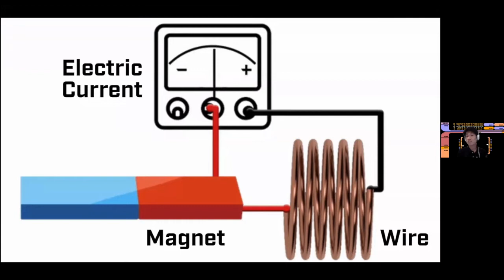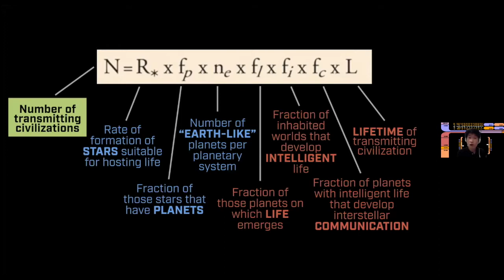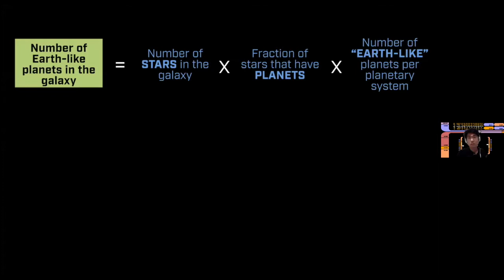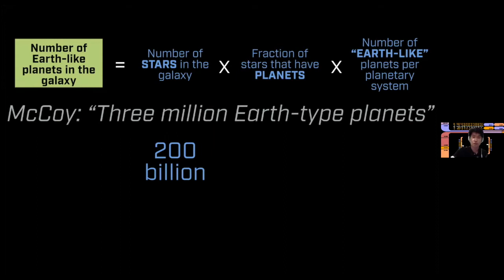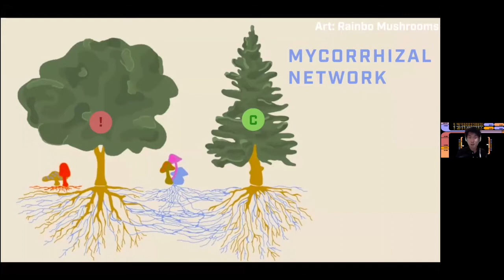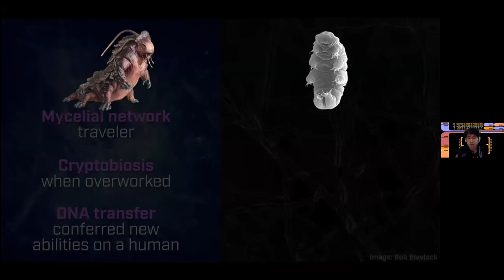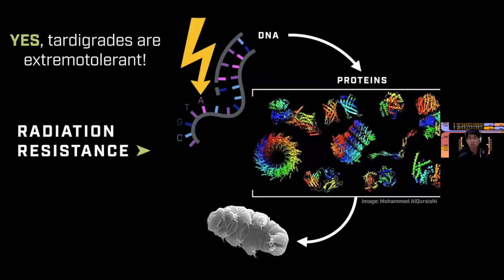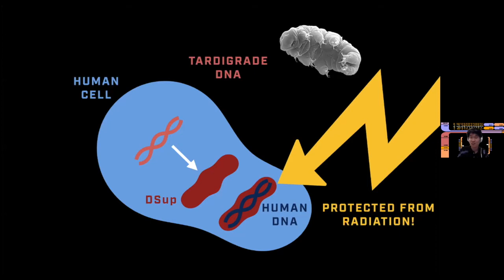Star Trek and Science; by Michael Wong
Michael Wong gave this presentation about the scientific principles woven into Star Trek stories on May 8, 2021 at CFIC’s virtual Spring Conference. Michael is a research associate in the University of Washington’s Astrobiology program studying planetary atmospheres, habitability, biosignatures, and the emergence of life.